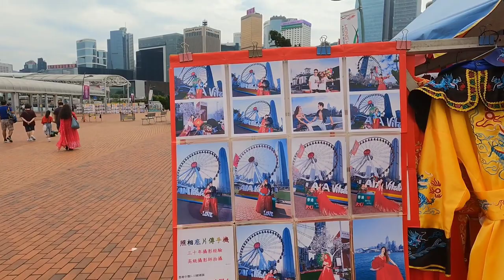4K Walking Tour Hong kong at Observation Wheel and Vitality Park Central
4k Walking Tour Hong kong at Observation Wheel and AIA Vitality Park Central

The Hong Kong Observation Wheel is a 60-metre (197-foot) tall[1] Ferris wheel located at the Central Harbourfront, Central, Hong Kong.[2] It has 42 gondolas including one VIP Gondola with leather seats and a clear glass bottom floor. All gondolas are equipped with air conditioners and communication systems. Each ride included two to three spins and takes about 15 minutes. Each gondola can seat a maximum of eight people, other than the VIP Gondola which can seat 5 people.